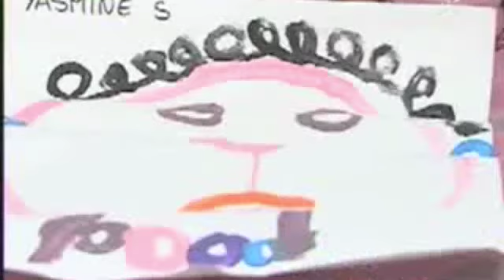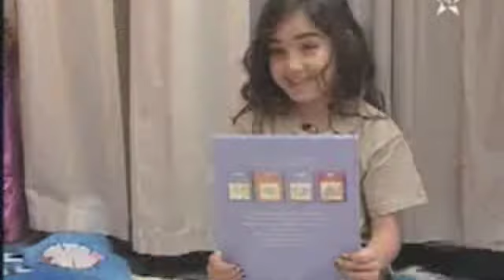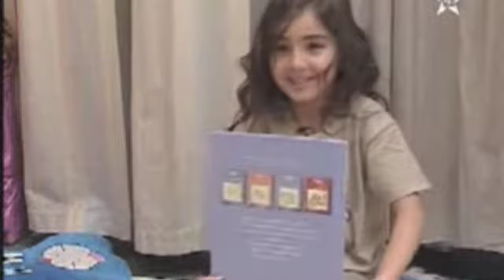Show Alam Imane Kada: part 1 Fille trop belle et talentueuse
Alam Imane is a television show in Arrabia Morrocan Television. Hosted by Imane Kada. Designed for talented kids, to promote Moroccan youngster's endowments. The show received recognition from viewers in Morocco, as well as abroad.